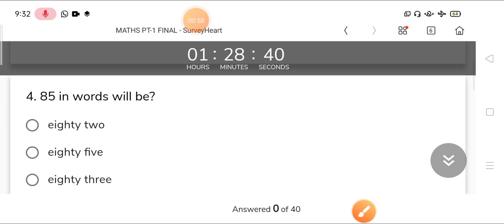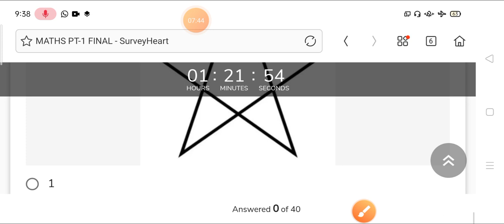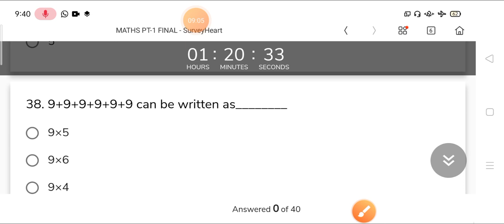KV Sample question paper / Class 3 MATHS PT-1 / for kendriya vidyalaya students